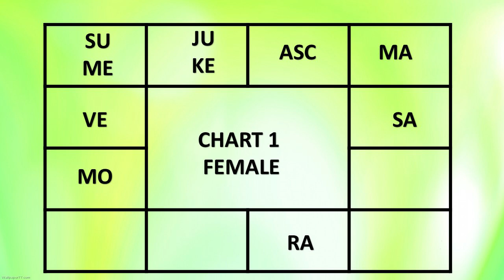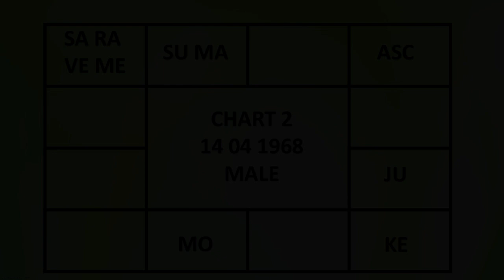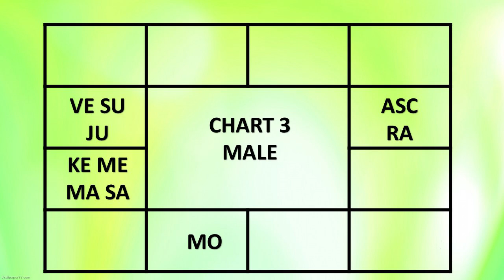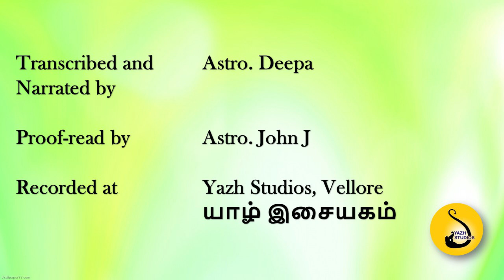JUPITER+VENUS, MARRIAGE ,PROGENY, LIVING TOGETHER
This video explains the natal charts for whom marriage is denied for long.